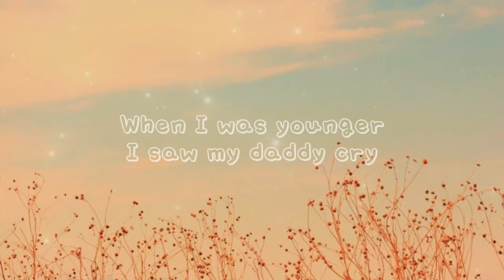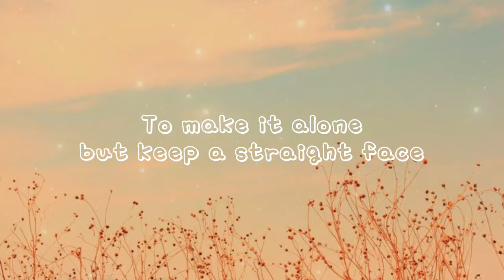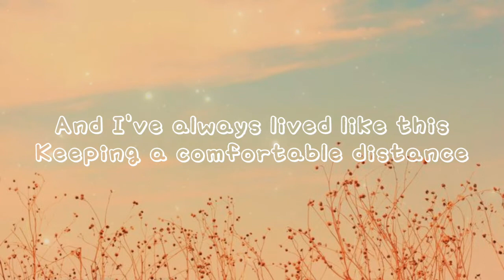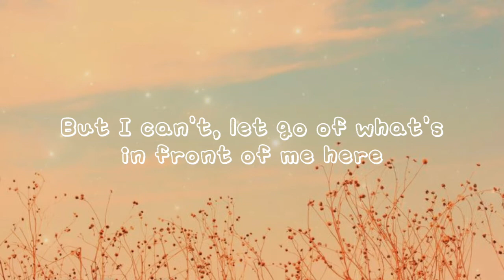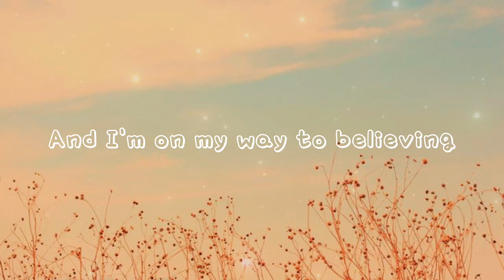ROSÉ - The Only Exception (Cover) Lyrics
Lyrics🎶

{Verse 1}
When I was younger I saw my daddy cry
And curse at the wind
He broke his own heart and I watched
As he tried to reassemble it
And my mama swore that she would
Never let herself forget
And that was the day that I promised
I'd never sing of love if it does not exist

{Chorus}
But, darling
You are the only еxception

{Verse 2}
Maybe I know, somewhеre
Deep in my soul, that love never lasts
And we've got to find other ways
To make it alone, but keep a straight face
And I've always lived like this
Keeping a comfortable distance
And up until now, I had sworn to myself
That I'm content with loneliness
Because none of it was ever worth the risk

{Chorus}
Well, you are the only exception

{Bridge}
I've got a tight grip on reality
But I can't, let go of what's in front of me here
I know you're leaving in the morning, when you wake up
Leave me with some kind of proof it's not a dream

{Outro}
And I'm on my way to believing
Oh, and I'm on my way to believing